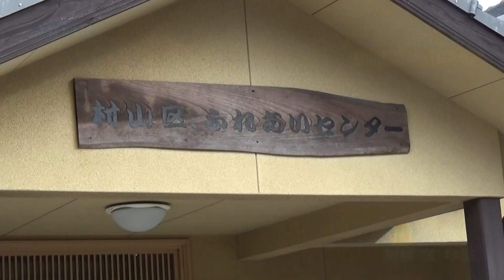つどいにおじゃまします（村山ボッチャ練習）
村山区　ふれあいセンターで行われた
ボッチャの練習風景をお送りします。

撮影：集落支援員 東幸祐　編集：飯干貴子